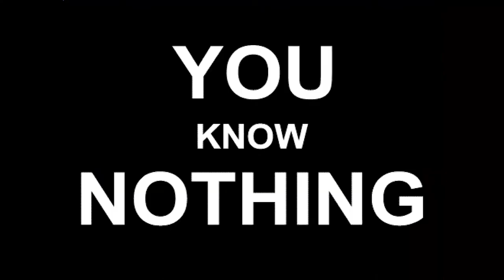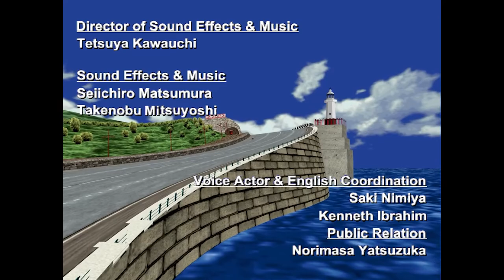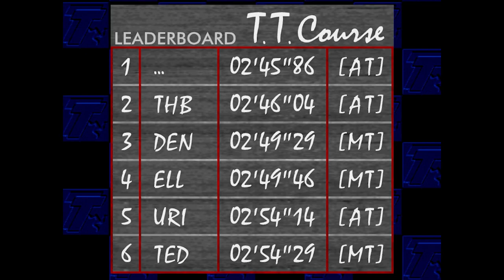Manx tt - sega Arcade - Model 2.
Manx TT Super Bike es un juego de carreras arcade de 1995 desarrollado conjuntamente por Sega AM3 y Sega-AM4. Es un juego de carreras de motos creado para la placa arcade Sega Model 2.